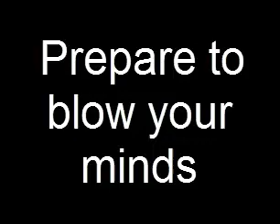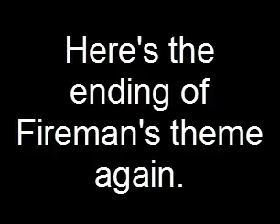Nimbasa sounds like Fireman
IT DOES, I TELL YOU!